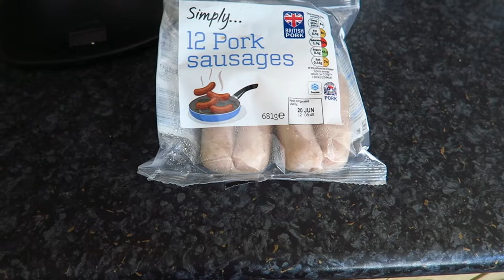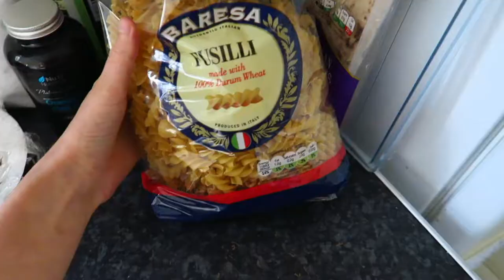What I Eat In A Day (In A Calorie Deficit)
What I eat in a day!! x